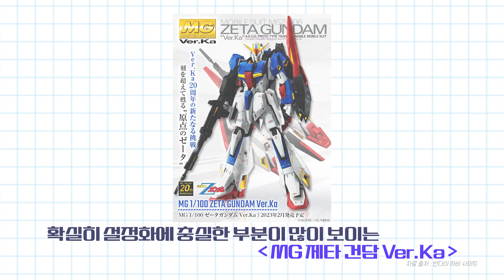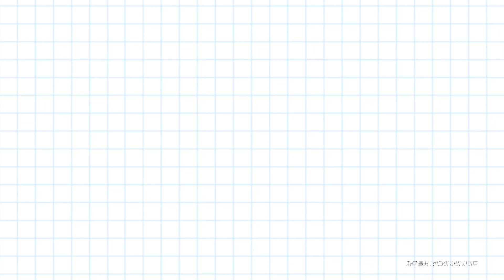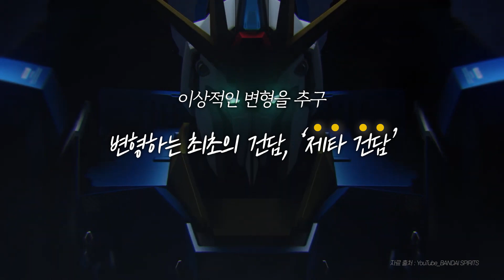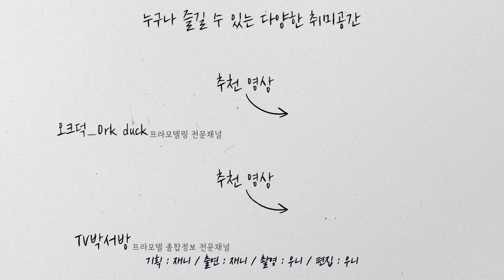2023년 상반기 최고 기대작은 바로 이 상품?!│MG 제타 건담 Ver.Ka PREVIEW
안녕하세요.

공개됐을 당시 모두를 놀라게 했던 MG 제타 건담 Ver.Ka!
Ver.Ka로 나온 만큼 많은 사람들의 주목을 받았는데요!

2023년 상반기 가장 기대되는 상품인 만큼
TV박서방이 살펴보았습니다!

[박서방 대구지점]
■ 주소 : 대구광역시 중구 달구벌대로414길 6 광장빌딩 2층
■ 영업시간 : 월~일 AM 11:00 ~ PM 20:00 / 8월까지 주7일 영업
                         9월부터 화요일 휴무

[박서방 동탄점]
■ 주소 : 경기도 화성시 동탄대로5길 21, A동 E410~411호(송동, 라크몽)
■ 영업시간 : 월~일 AM 11:00 ~ PM 20:00 / 화요일 휴무

[박서방 제주지점]
■ 주소 : 제주특별자치도 제주시 다랑곶길 1 3층
■ 영업시간 : 월~금 - AM 10:30 ~ PM 19:30 / 토~일 - AM 10:30 ~ PM 19:30